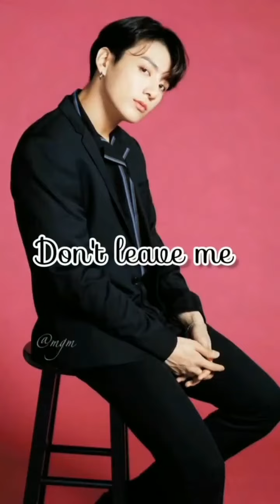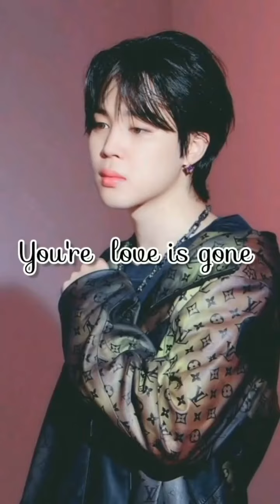bts All members real voice song love is gone ✨ | lyrics